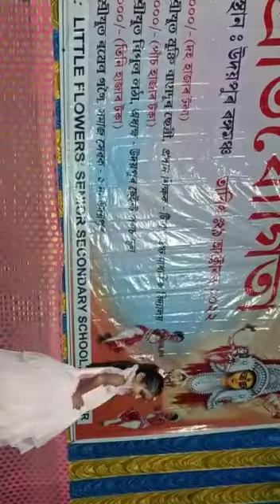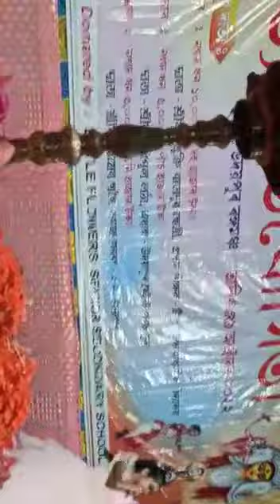DANCE COMPETITION IN 4MILE JAGUN ASSAM DANCE